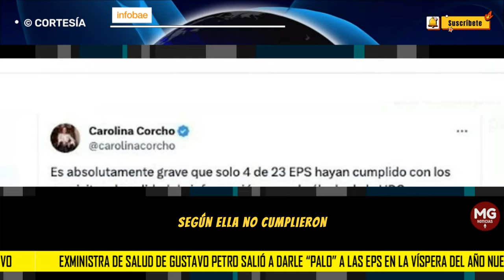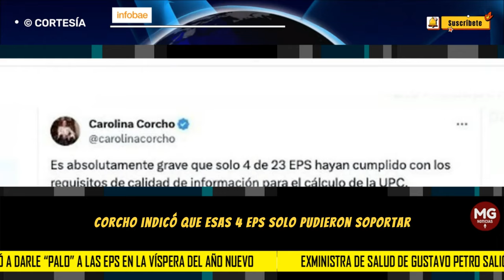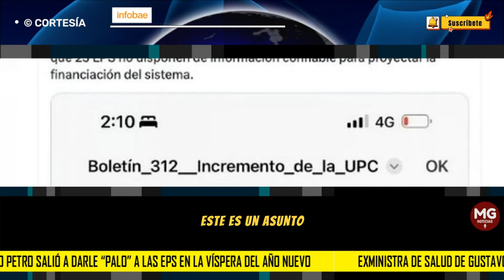🔵 ENÉRGICO PRONUNCIAMIENTO DE CAROLINA CORCHO CONTRA LAS EPS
Exministra de Salud de Gustavo Petro salió a darle “palo” a las EPS en la víspera del año nuevo: “Es absolutamente grave”
Carolina Corcho, que lideró la cartera entre agosto de 2022 y mayo de 2023, se pronunció en contra de las entidades promotoras, que según ella no cumplieron, en su totalidad, los requisitos de calidad de información para el cálculo de la UPC
INFOBAE